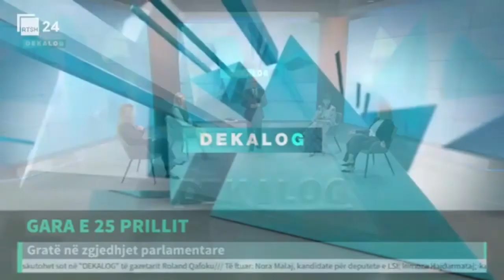Ina Zhupa ne emisionin "Dekalog" në RTSH me Roland Qafokun, 11 maj 2021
Ina Zhupa , deputete e Kuvendit te Republikes se Shqiperise /
Zëdhënëse e Partisë Demokratike të Shqipërisë